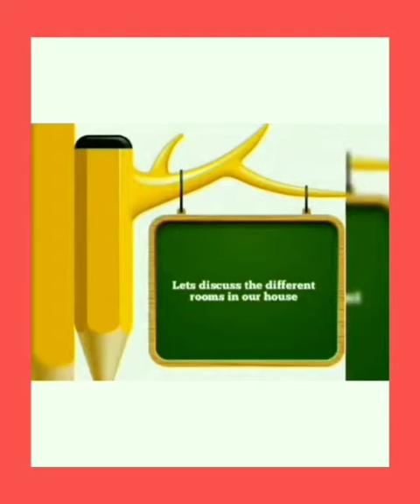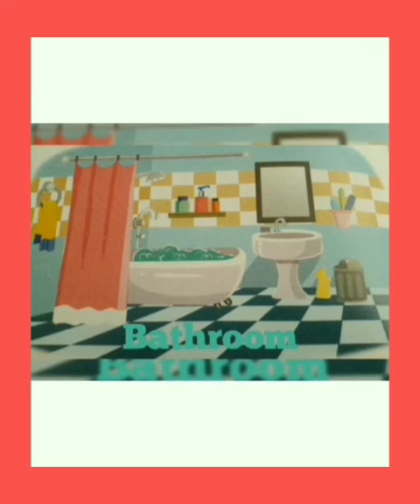Theme My Home